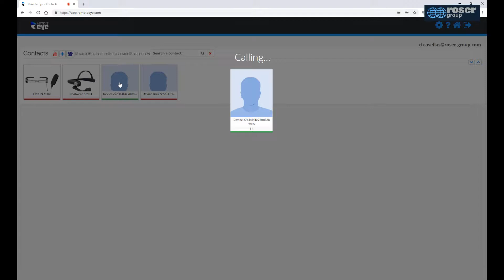Remote REAL TIME technical assistance | SMART GLASSES | ROSER GROUP